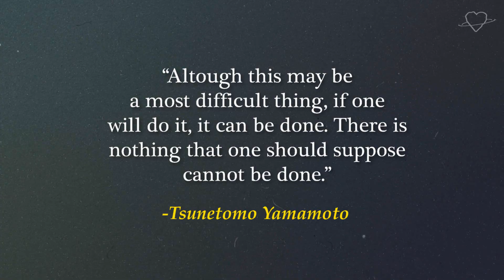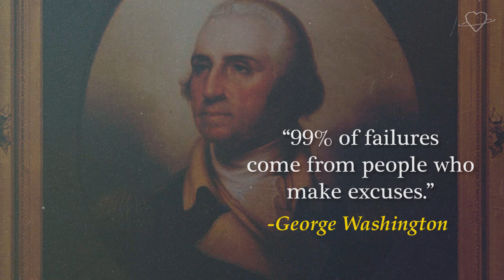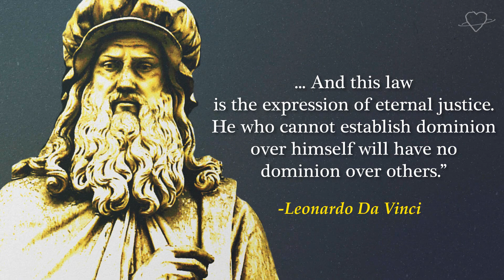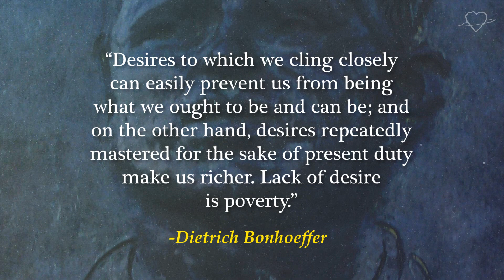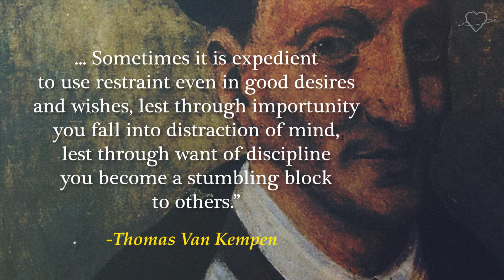DISCIPLINE MOTIVATION | Philosophy Quotes - Stoicism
A Powerful Motivation Video 2021, Stoicism and more...Lion Quotes, create the LION MINDSET and Be Unshakeable! DISCIPLINE MOTIVATION | Philosophy Quotes - Stoicism

Quotes from Marcus Aurelius, Epictetus, Seneca, Plato, Lao Tzu, hagakure, samurai, dietrich bonhoeffer, and more...

The Greatest Quotes for Self Discipline, Stoicism and more Ancient Philosophy...

These narrated quotes are like a short audiobook...

so you'll get notified when a new video is added-(WEEKLY)-

Feel free to Like this video and Share the video link with a friend, ...and leave a Comment:
Good or Bad..: ALL FEEDBACK IS WELCOME! :)

... And: ... What is YOUR Favourite Quote? Share it in your comment.

- images and footage by Picryl, Pixabay, Pexels and Unsplash (free to use for commercially use, no attribution required, public domain).
-and partly by Storyblocks (with purchased license, for commercially use, no attribution required).

-Music by Artlist (with purchased license, for commercially use, no attribution required).

-All these Motivational Quotes are public domain.